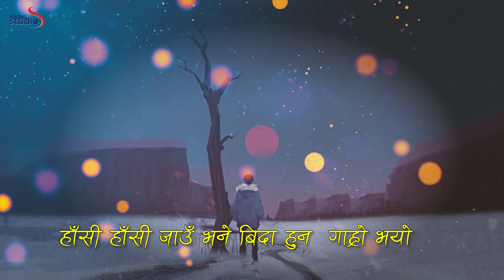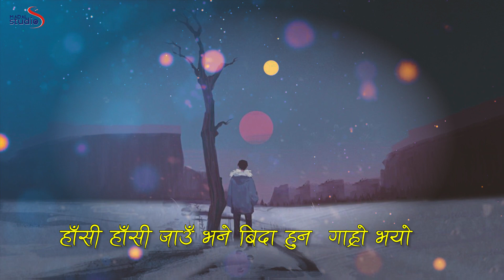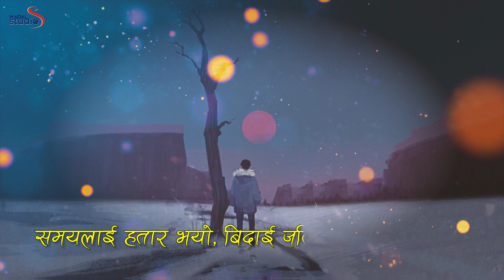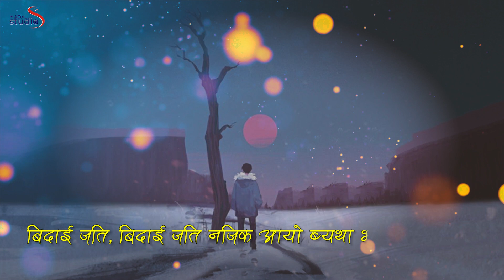Haasi Haasi | Adrian Pradhan | Sugam Pokharel | Benimadhav Bhattarai| Official Lyrical Music Video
Haasi Haasi | Adrian Pradhan | Official  Lyrical Music Video

Vocal
Adrian Pradhan

lyrics
Benimadhav Bhattarai

Music
Sugam Pokharel

Arrange
Bibash Poudel

Lyrical Video
Manoz Sapkota